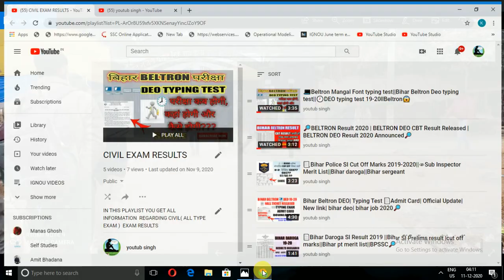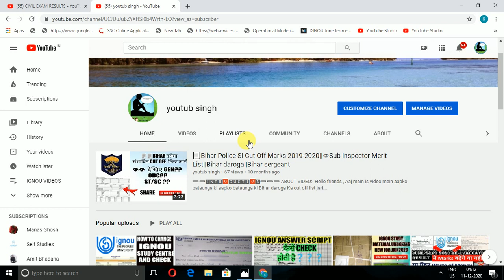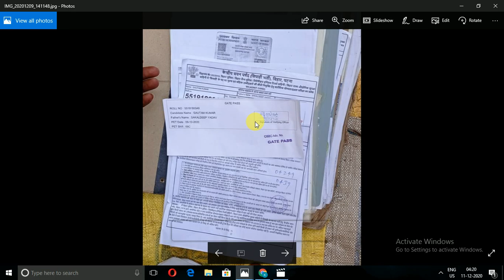Bihar police physical eligibility test 2020|bihar police Physical fitness test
Bihar police physical cut off 2020|bihar police Physical fitness test

Aaj main is video mein aapko bataunga ki  bihar police physical 2020 ke bare mai or live gola fack ke bare mai